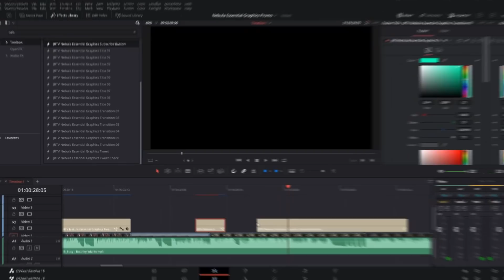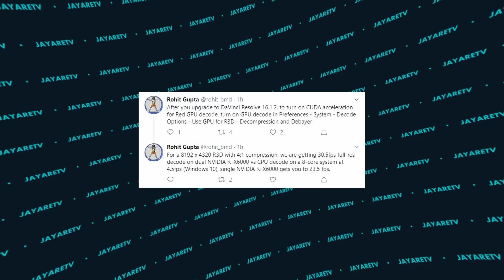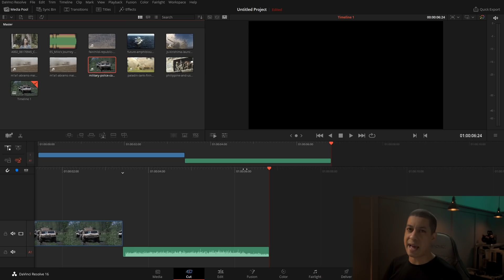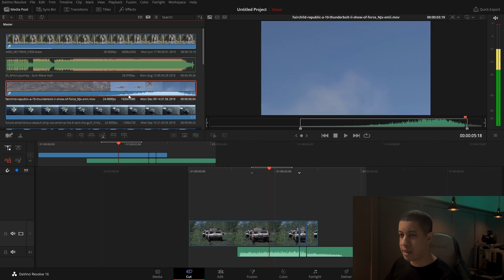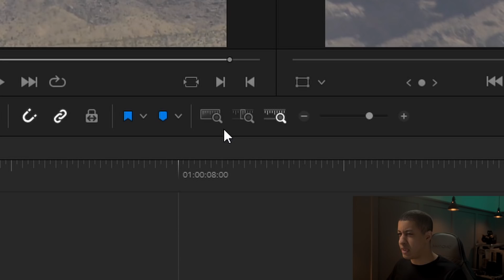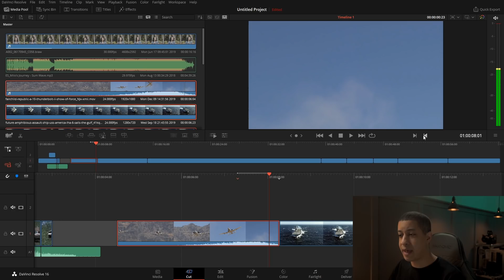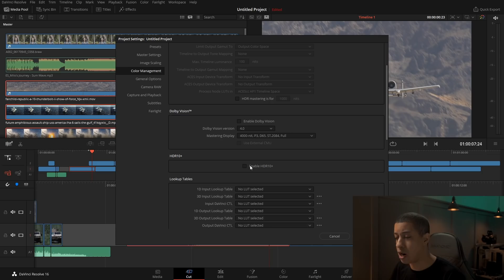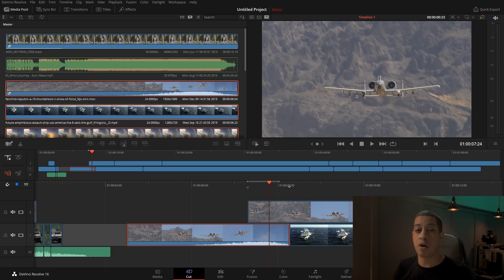Everything new in DaVinci Resolve 16.1.2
In-depth review of all updates added to DaVinci Resolve 16.1.2

DaVinci Resolve Studio

(System Used)
AMD RYZEN 7 1700
EVGA GTX 1070 SC Black Edition
MSI B350 GAMING PLUS
G.SKILL FORTIS Series 64GB (4 x 16GB)
EVGA SuperNOVA 750 G3
ADATA Premier SP550 480GB

Beyerdynamic DT 990 PRO
Wacom Intuos Pro M
Blackmagic Design Micro Panel

(Audio Used)
Rode Stand
Sennheiser ME 64 & K 6

(Camera Used)
Sony a6300